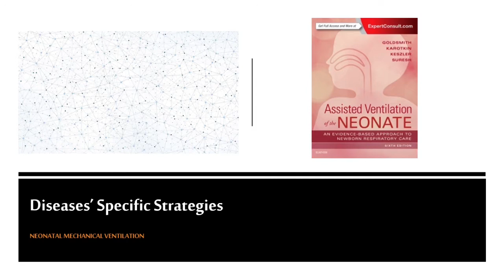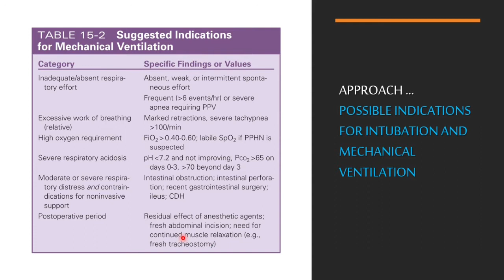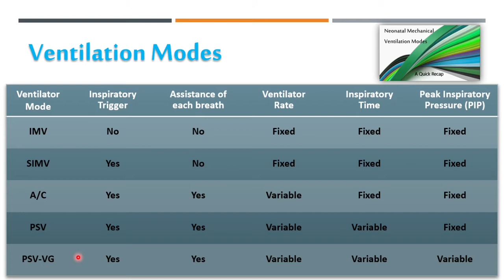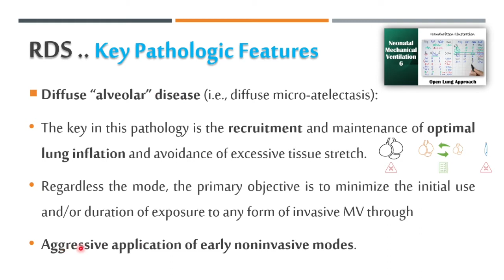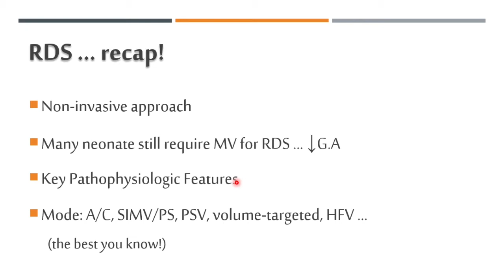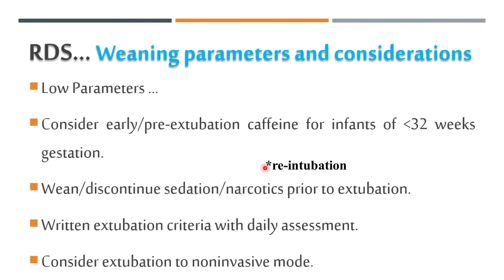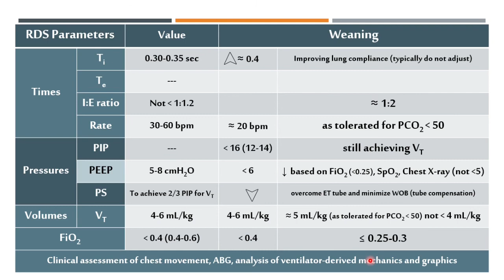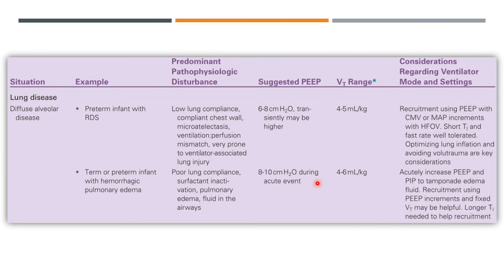Neonatal Mechanical Ventilation 8 (1/3) | Diseases' Specific Strategies | Approach RDS Pulmonary hge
Approach to each  neonatal disease on mechanical ventilation
Neonatal mechanical ventilation simplified practical course based on
understanding the physiology up to ventilator graphic interpretation
Lecture 8 (part 1/3): Diseases' specific strategies _ Approach and RDS parameters
ملفات هامة

فواصل زمنية
0:00 - intro
0:10 - introduction
0:31 - reference of the lecture
0:37 - approach
2:06 - indications of MV
5:50 - best mode?
7:18 - key pathology
9:05 - RDS
22:19 - recruitable diseases
24:31 - pulmonary hemorrhage